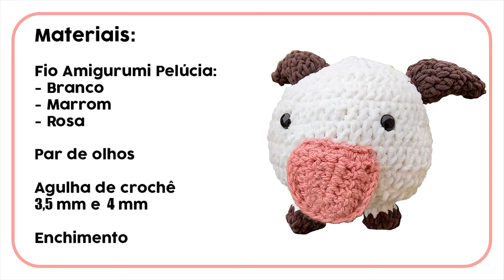Tutorial Amigurumi Poro League Of Legends | Crochê de Personagens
Olá crocheteiros e crocheteirass
No tutorial de hoje eu trago um tutorial  de um amigurumi de um personagem super fofo, o Poro do LOL. Essa peça é de dificuldade média, então com conhecimento dos pontos básicos de crochê e os materiais certo você pode fazer essa lindeza ai!

Os materiais são:
*Novelos de Fio de Pélucia na cor :
-Branco
-Marrom
-Rosa
Tem diversas opções de fio de pelúcia para amigurumis, da Circulo S/A, Cisne, etc, procurando na internet você acha muitas opções.
*Agulhas de crochê 4mm e 3,5 mm
*Par de olhos para amigurumis( também tem na internet para venda)

Para encomenda mandar mensagem no meu direct S2